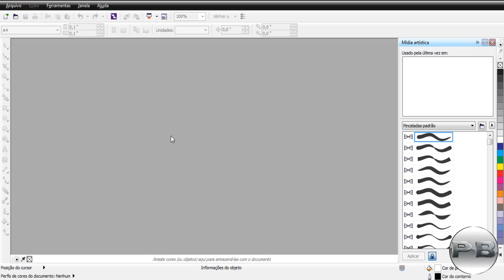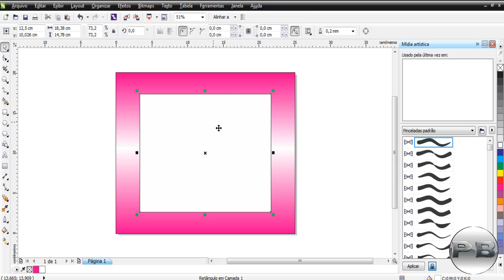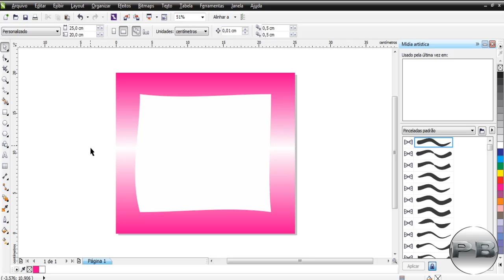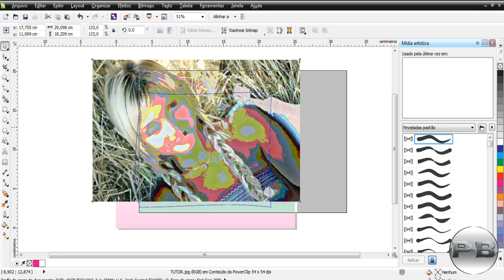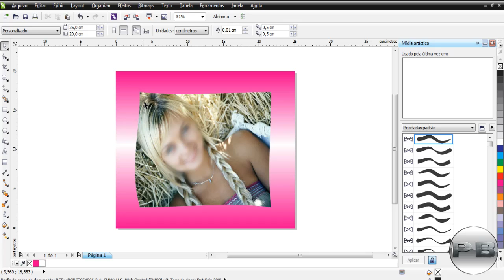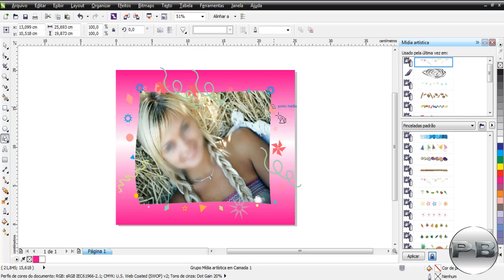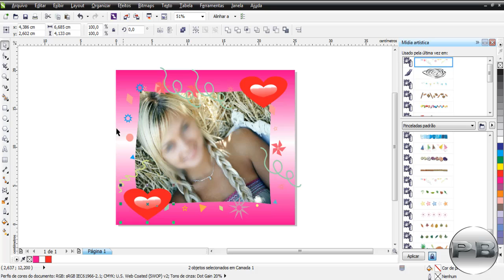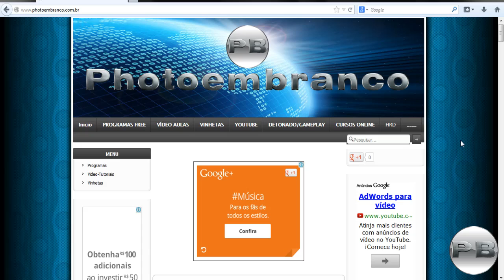Como criar moldura para fotos, How to create photo frame no Corel Draw X6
FAÇA UM CURSO ONLINE A PARTIR DE R$ 20,00 (vinte reais)